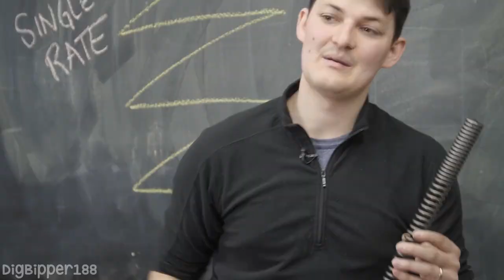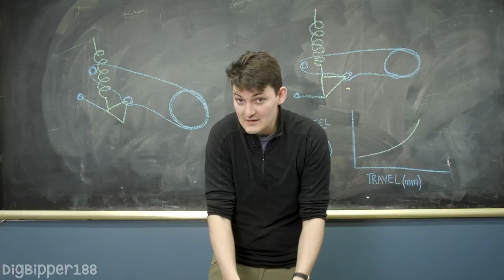[YTP] Ryan fortnut gives his advice on Slank Tappers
This is a YTP I started a good while ago and never actually got around to finishing because I ran out of ideas after the doozie of a second joke that's in it.

I have since come up with more and like a machine gun - fired them at my video editing suite until it crashed... multiple times.

Random scream early on - SernoxSergal

Fun stuff and links:

JELOSEUM!

-- Outro music used in this video are from NCS. --

-- more links! --

I'M CONNECTED!!!... LOOK AT THIS!

Steam:
(Tell me who you are or I may not add you!)

As per the license terms you have permission to re-download, edit an redistribute, however, direct redistribution MUST occur with author credit displayed prominently to be a valid under the CC:A license.